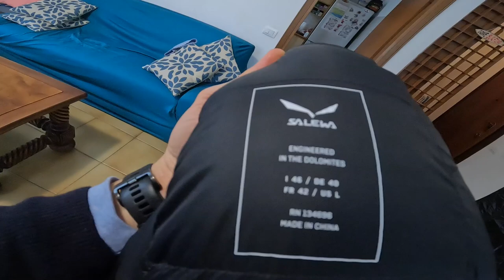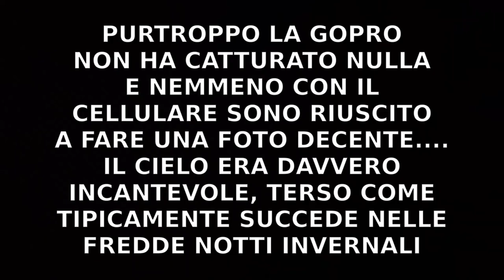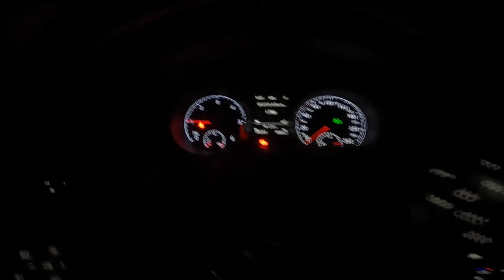Naturehike Vik1 Winter Test (Tenda)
Test e recensione Tenda Naturehike Vik 1 con falde a terra a circa 1.300 metri di altitudine a fine gennaio sulla neve. temperatura esterna circa -5 gradi!

ATTREZZATURE USATA
1. TENDA NTUREHIKE VIK 1 CON FALDE A TERRA
2. SACCO A PELO MARMOT PINNACLE
3. MATERASSINO AUTO GONFIANTE THERMAREST PRO LITE PLUS (REGULAR SIZE)
4. MATERASSINO ISOLANTE IN SCHIUDA DECATHLON
5. GIACCA IN PIUMA D'OCA SALEWA ORTLES HEAVY DOWN JACKET
6. COMPLETO (JACKET AND PANTS) CAMP ADRENALINE PRIMALOFT